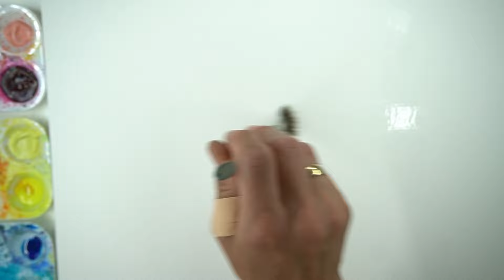2 watercolor hacks for beginners- LICHT und WASSER malen ganz einfach in Aquarell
Aquarellblock 4seitig geleimt: Aquarellblock Jubiläumsausgabe 30/40cm
Detailpinsel, Schriftenpinsel und Blackbird im Pinselset
Farben:
Kadmiumgelb zitron
Paynesgrau bläulich
Alizarin Karmesin